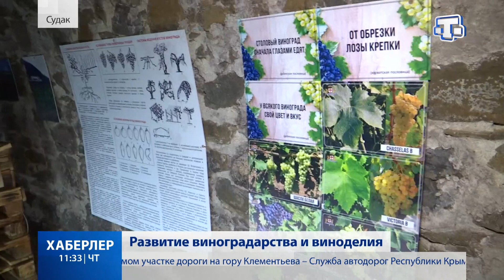30 гектаров виноградника заложили под Судаком крымские предприниматели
30 гектаров виноградника заложили под Судаком крымские предприниматели. В планах – создание музея виноделия. Всего на свой проект они потратили более 100 миллионов рублей. У них в гостях побывала Сабина Диниева.